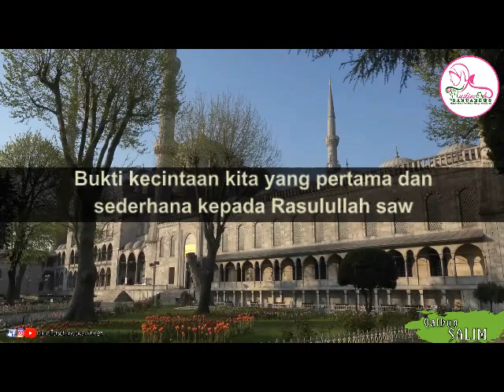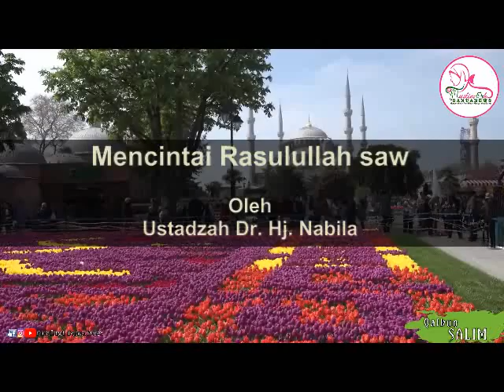MENCINTAI RASULULLAH SAW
Assalamu'alaykum warahmatullahi wabarakatuh
Telah lazim pada kaum muslim, bahwa shalawat kepada Nabi dapat menjadi wasilah syafaat Rasulullah di hari penghisaban. Shalawat bukti cinta, jika di amalkan dengan sungguh-sungguh. Kesungguhan yang terpatri dalam jiwa dan amal zahir. Se-iya se-kata antara hati dan perbuatan.

Muslimah Banua News